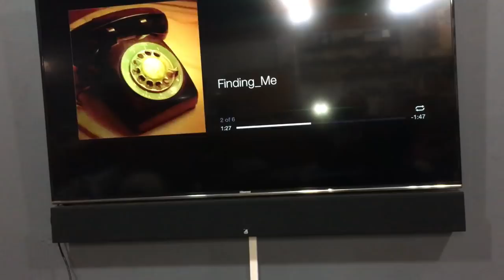Small Subwoofer with 5" Tang Band Driver - SOUND TEST - by SoundBlab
In this video I perform a sound test of the PR13-B Subwoofer Bundle that Tang Band sent me. It consists of a 5 inch subwoofer driver and two passive radiators that combine into a very small subwoofer enclosure with a low of 43Hz.

You can get the bundle directly by contacting Tang Band and get drawings for a recommended enclosure

The 5 inch driver is also available at Parts Express, but the passive radiators is only available directly from Tang Band

TPA3118 60W+30Wx2 Small Plate Amplifier:
- WITH Power Supply
- WITHOUT Power Supply

Recommended Tools from Amazon.com:
- Makita 18V Cordless Drill & Impact Driver
- Makita Finishing Sander
- Makita Random Orbit Sander
- Makita Beltsander
- Makita Circular Saw
- Makita Jigsaw